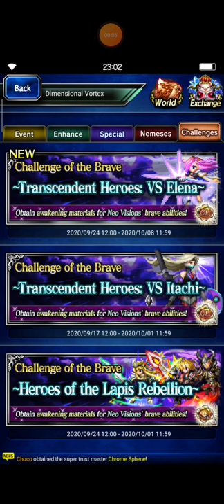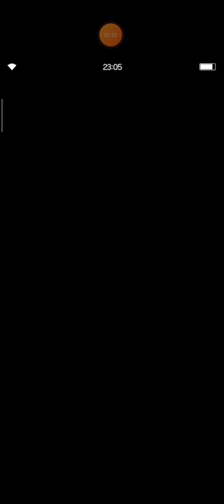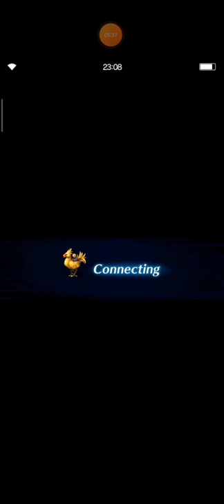[FFBE] Transcendent Heroes VS Elena - FTK with Counter Attack by accident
Hi, guys. First I want to thanks to Caesar Hiro. Because he has just reminded me about this event. I forgot about this event.

Well, I think this challenge quest is easy because Starlight Elena can be defeated by hitting her directly without decreace her break gauge.

I'm pretty sure with only Loren NV, Lunafreya, and duo Cloud NV will be enough to beat Starlight Elena.

Happy farming insignia.